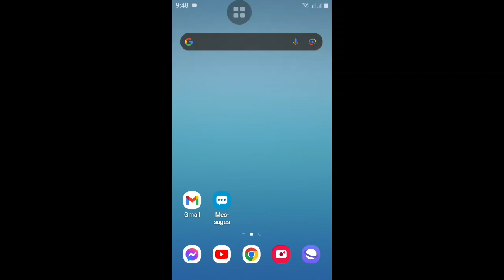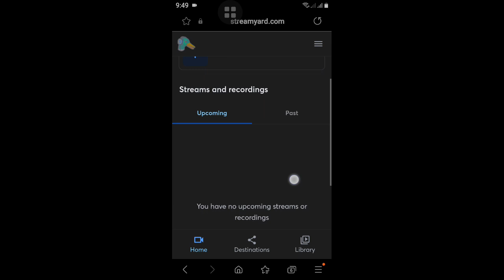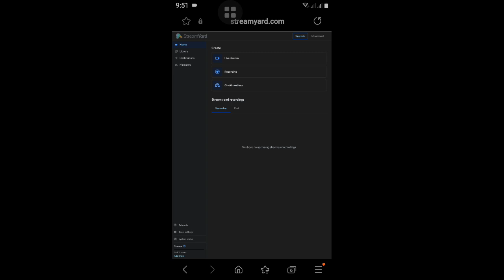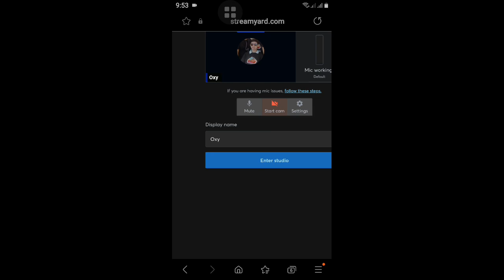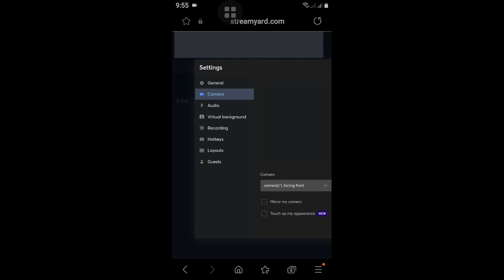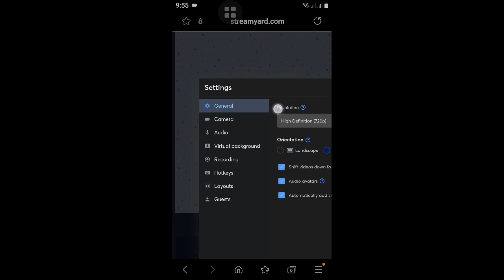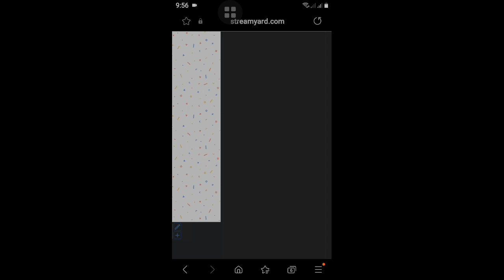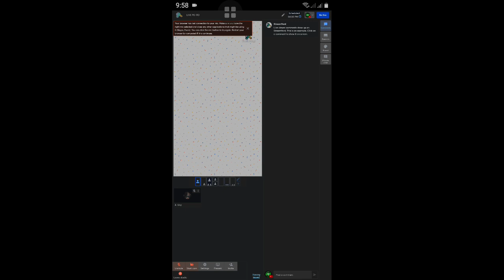PAANO MAG VERTICAL LIVE SA STREAMYARD (LIVE NA PATAYO) | BEGINNER'S GUIDE